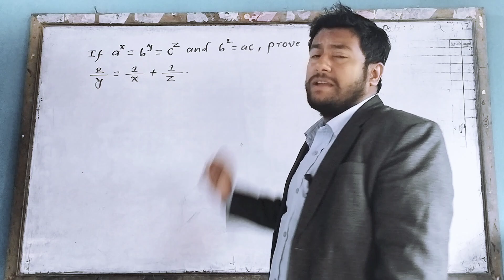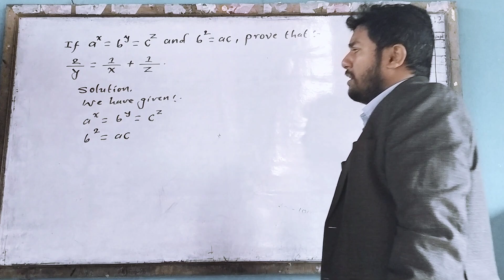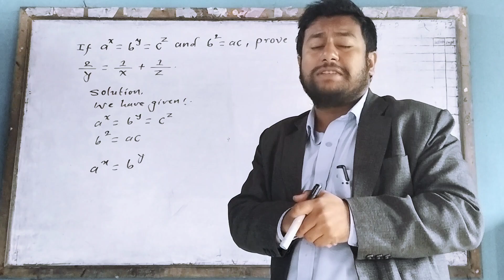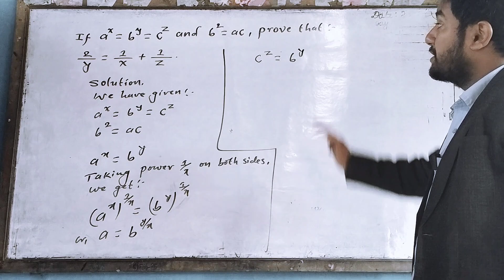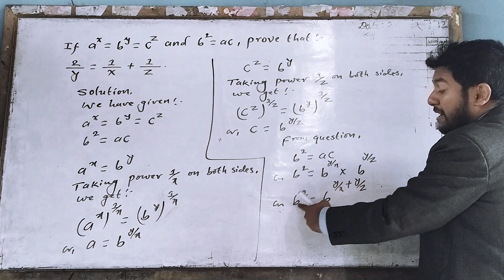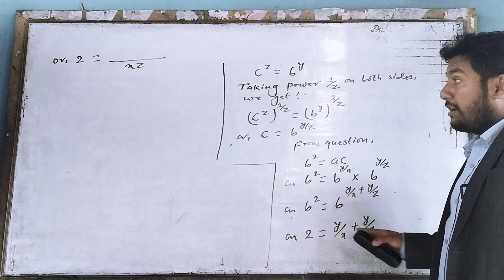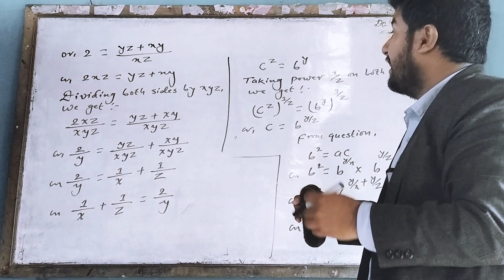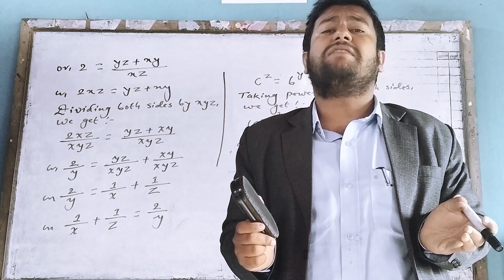If a^x = b^y = c^z and b^2 = ac then prove that :- 2/y = 1/x + 1/z.